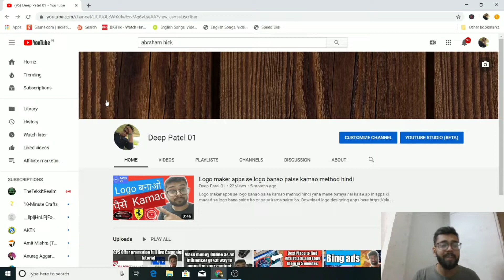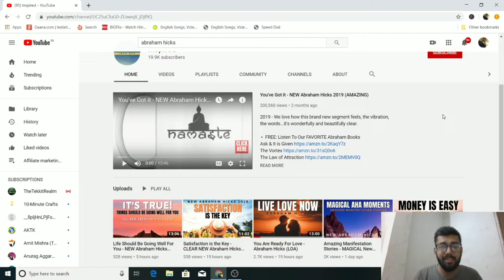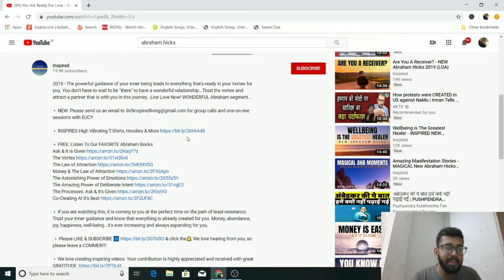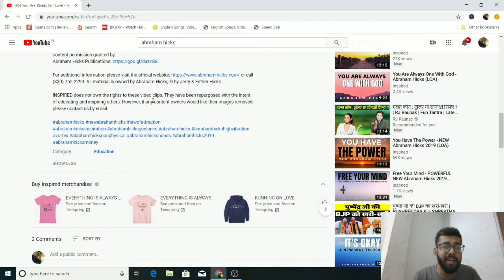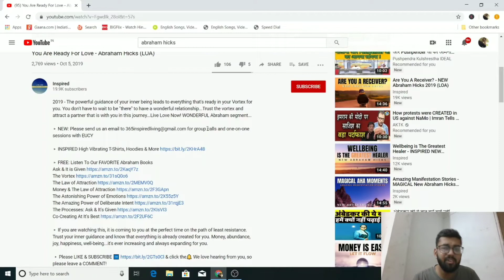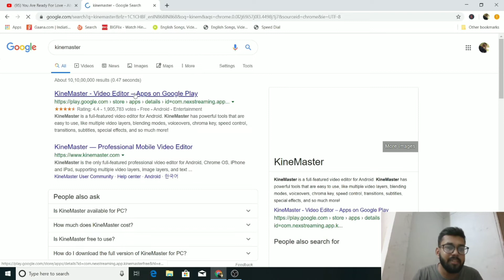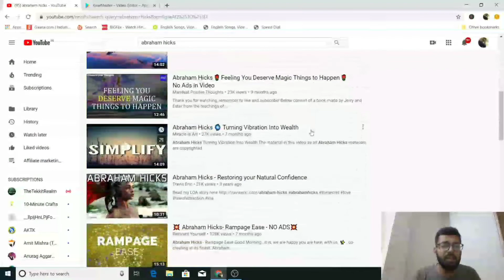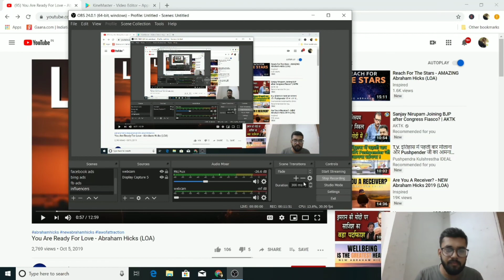Earn 100dollers a day with thi Strategy Online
queries solved
how to make 100 dollars a day online
make $100 a day
make 100 dollars a day online
how to make 100 dollars per day online
make $100 a day online at 17 years old
hindi
2019